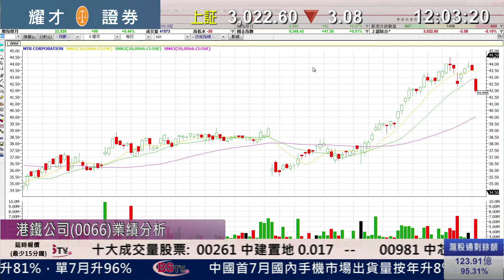耀才財經台 午間總結 曾小如 阮子曦－恒指半日升92點，港鐵業績遜預期，股價跌逾3%